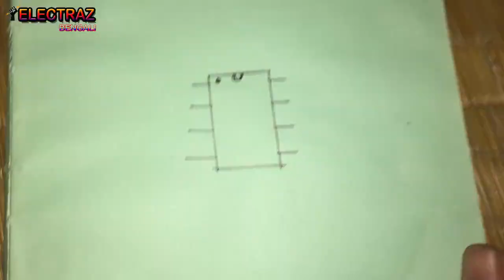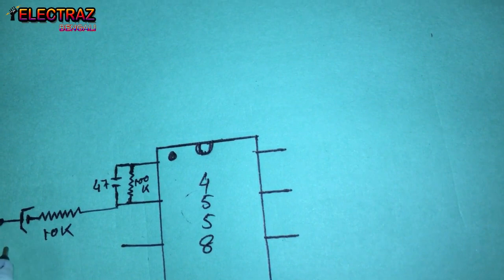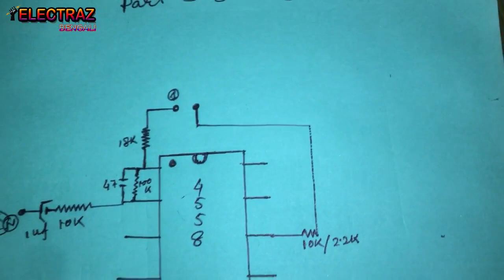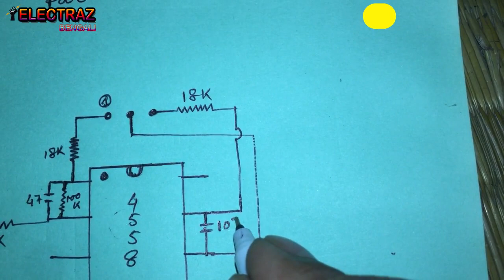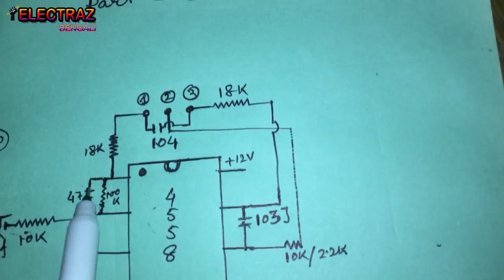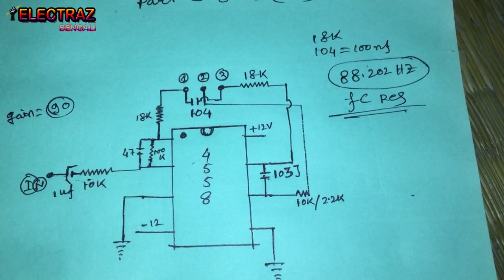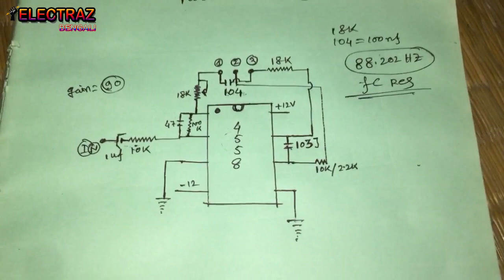WEIGHT FULL BASS CIRCUIT// PRESSURE BOARD PART 3 // 4558 IC//OG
HELLO FRINDS

I AM BISWAJIT SAMANTA AND YOU WATCH "ELECTRAZ BENGALI" CHANNEL
THIS CHANNEL ALSO PROVIDE YOU KNOWLEDGE BY VIDEOS.

THIS CHANNELS CONTAIN IS CIRCUIT DIAGRAM ,AUDIO SYSTEM, HOME ELECTRONIC , EQUALIZER ETC...

NEVER FORGOT TO COMMENT HERE
?HAVE ANY PROBLEM?

{{{{{{{{{{{{{{{{{{{{{{{{{{{{{{{{{ I WILL TRY MY BEST TO LEARN YOU }}}}}}}}}}}}}}}}}}}}}}}}}}}}}}}}